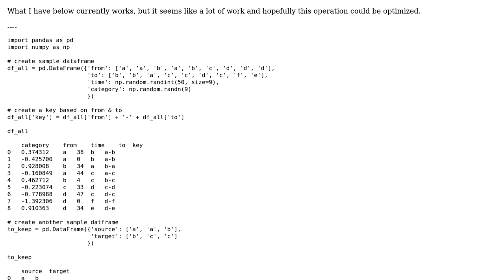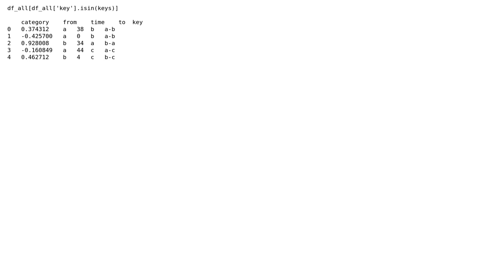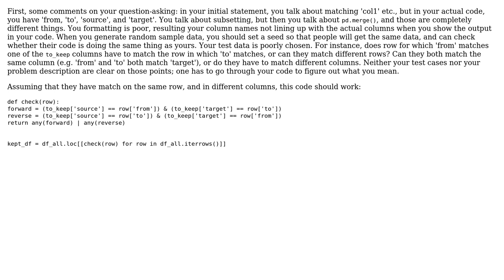Code Review: Subset pandas DataFrame based on two columns ignoring what order the match happens in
With thanks & praise to God, and with thanks to the many people who have made this project possible! You are responsible for your own actions.